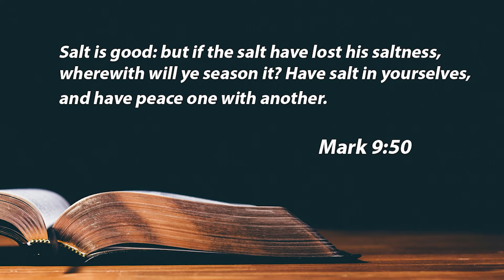"How To Be Successful In The Eyes Of God "- Bishop Omega (Aired on 07/16/2021)